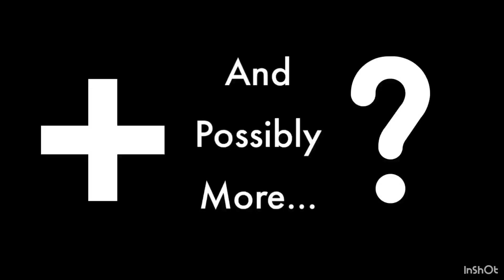Raleigh/Durham Intl Airport Plane Spotting (Part Three)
This is the third and final part of this video. Because of low storage space, I had to make a 3 part vid